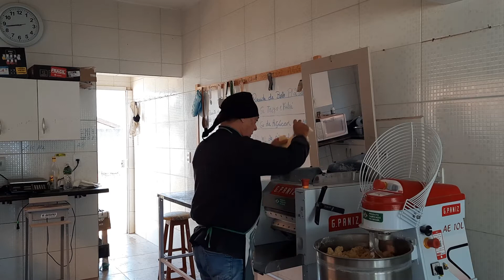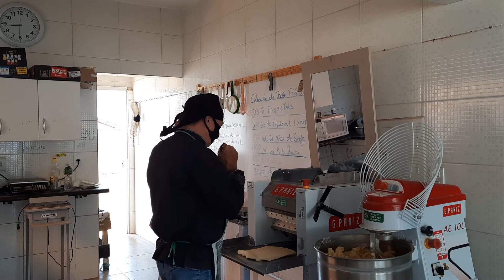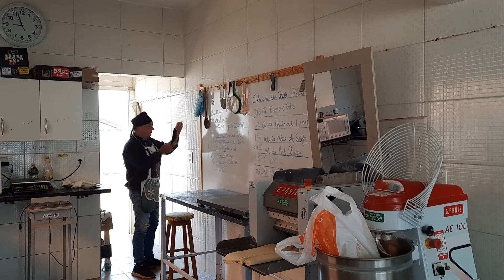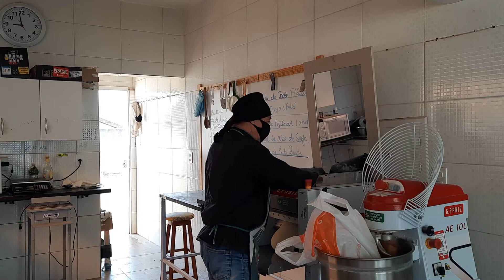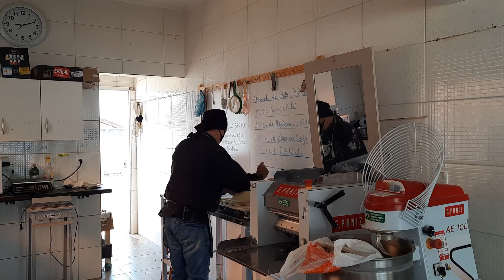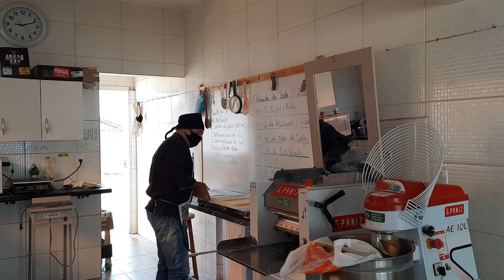Novo vídeo mostra enrolar a massa de pastéis